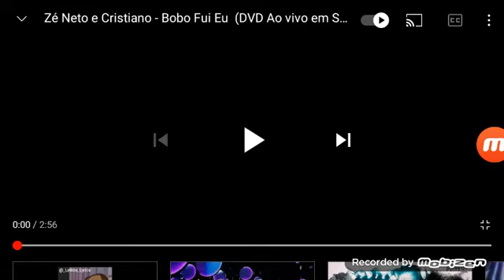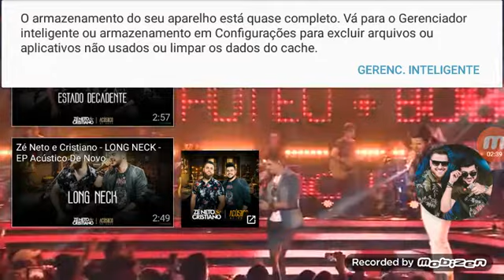Zé Neto & Cristiano - Bobo Fui Eu Com Henrique & Juliano - Sereia (AO VIVO EM SÃO JOSÉ DO RIO PRETO)